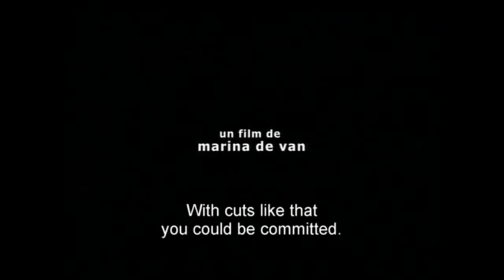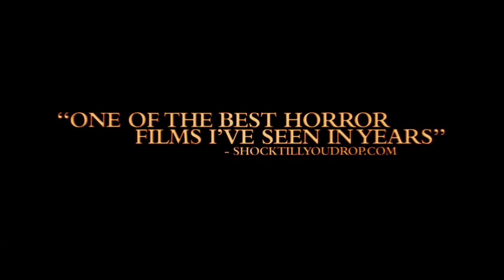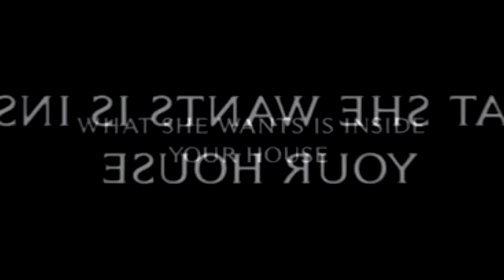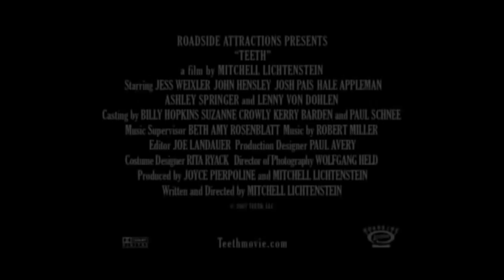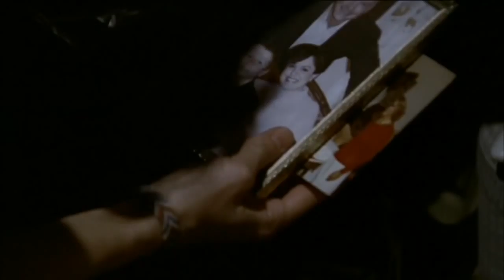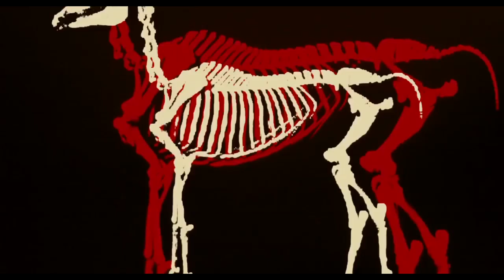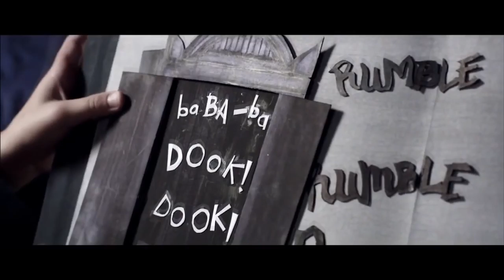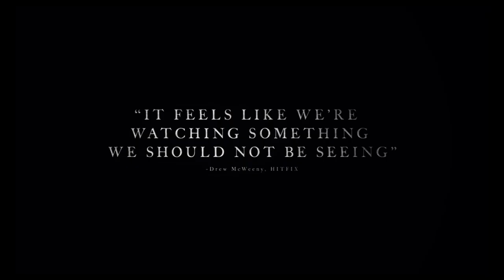The 21 best 21st century horror movies to stream this Halloween + Trailer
List:
1. (00:04) In My Skin (Marina de Van, 2002)
2. (01:15) 28 Days Later (Danny Boyle, 2002)
3. (02:55) Gozu (Takashi Miike, 2003)
4. (04:10) The Descent (Neil Marshall, 2005)
5. (05:45) Inland Empire (David Lynch, 2006)
6. (06:45) Trick ‘r Treat (Michael Dougherty, 2007)
7. (08:50) The Orphanage (J. A. Bayona, 2007)
8. (10:30) Inside (Julien Maury and Alexandre Bustillo, 2007)
9. (11:30) The Mist (Frank Darabont, 2007)
10. (13:35) Teeth (Mitchell Lichtenstein, 2007)
11. (15:00) Martyrs (Pascal Laugier, 2008)
12. (16:20) Let The Right One In (Tomas Alfredson, 2008)
13. (17:45) Drag Me To Hell (Sam Raimi, 2009)
14. (19:45) The House of The Devil (Ti West, 2009)
15. (21:40) Kill List (Ben Wheatley, 2011)
16. (23:10) Berberian Sound Studio (Peter Strickland, 2012)
17. (25:00) We Are What We Are (Jim Mickle, 2013)
18. (27:15) Evil Dead (Fede Alvarez, 2013)
19. (29:00) The Babadook (Jennifer Kent, 2014)
20. (31:28) It Follows (David Robert Mitchell, 2015)
21. (33:20) The Witch (Robert Eggers, 2016)